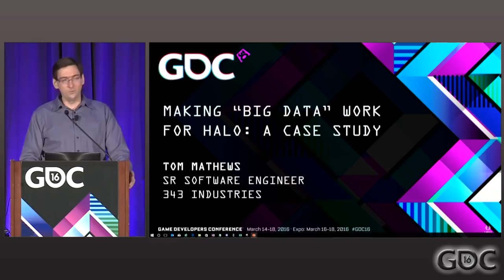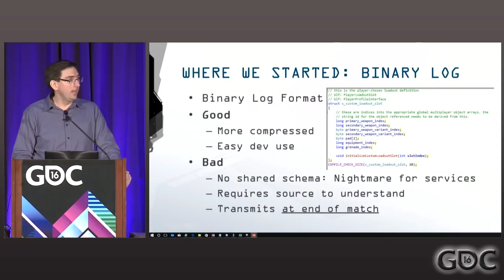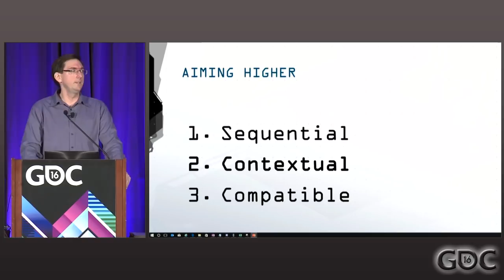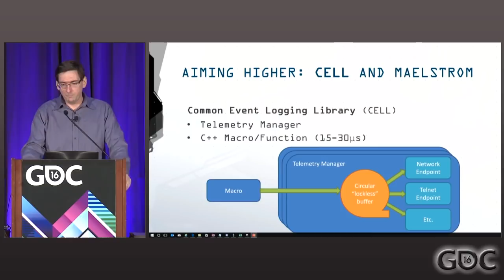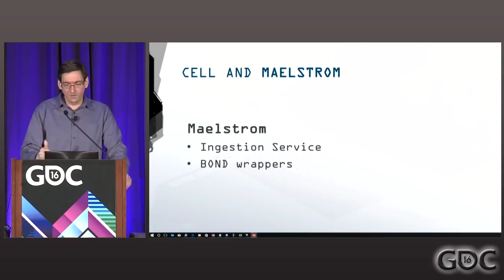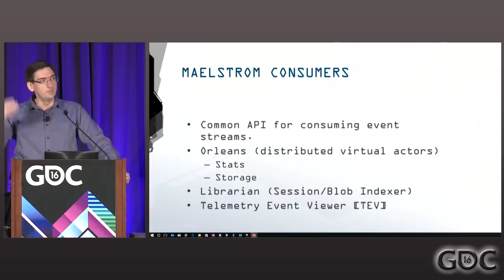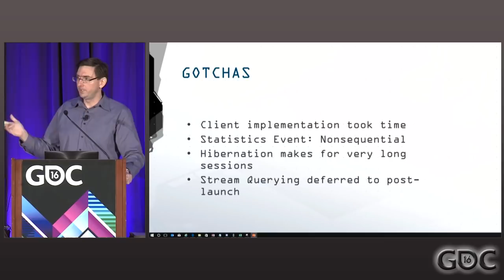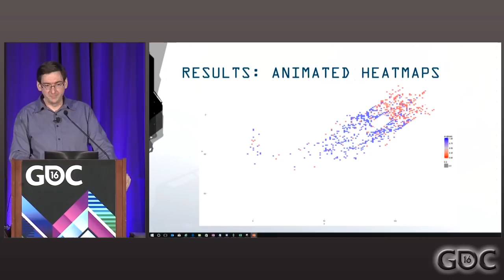Making "Big Data" Work for Halo: A Case Study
In this 2016 GDC talk, 343 Industries' Tom Mathews explores the daunting challenge in identifying the most useful information in a sea of big data, as well as gathering large volumes of data without impacting the game itself in order to improve the Halo experience.